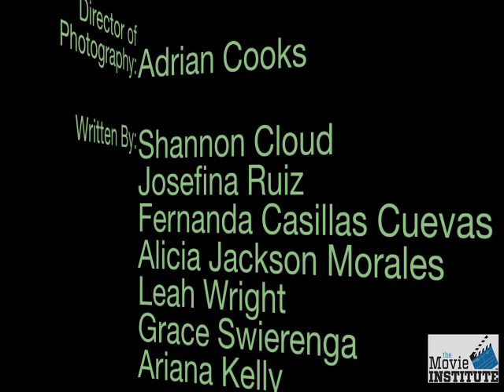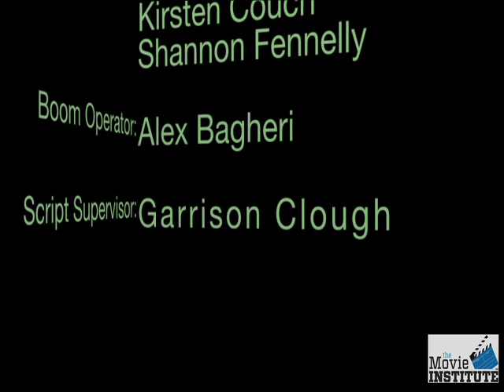"Save the Environment" Pyro Comercial - Kamp Hollywood 2011